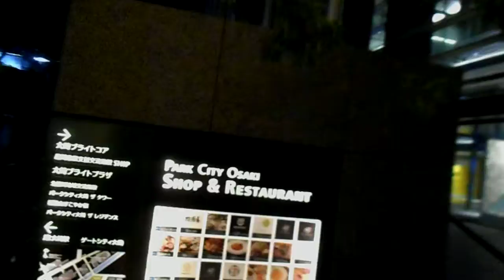DSCN5750クリスマス20180106目黒川みんなのイルミネーション